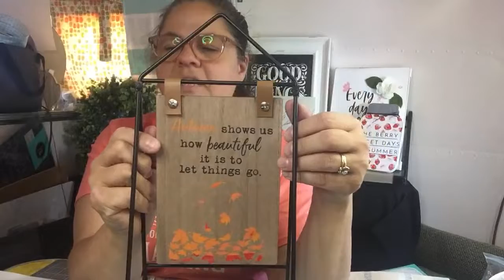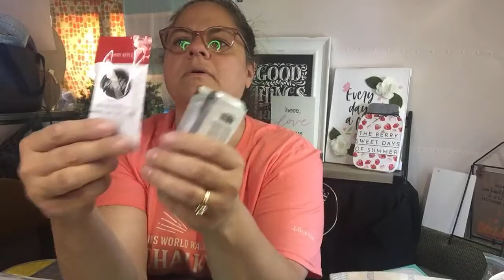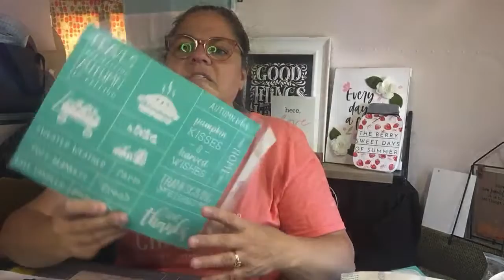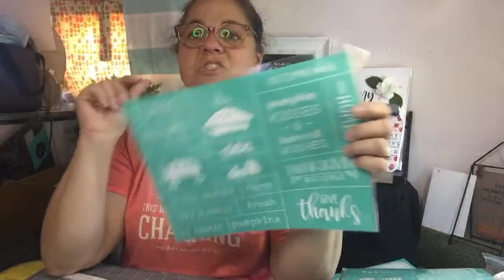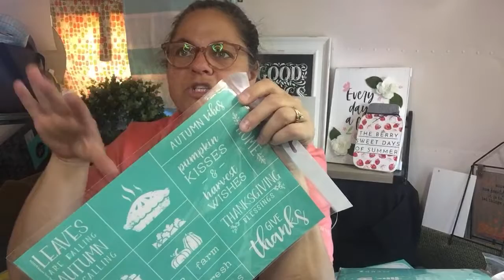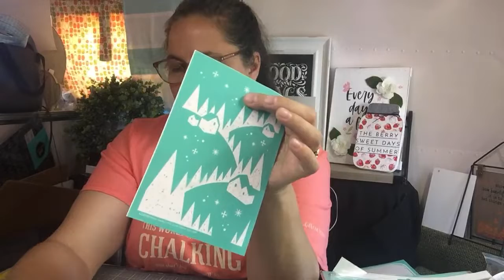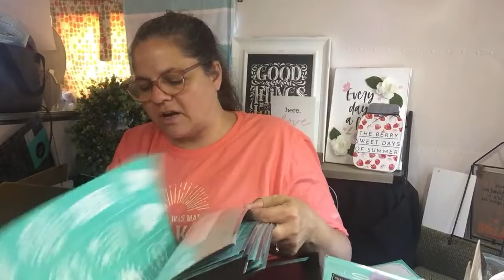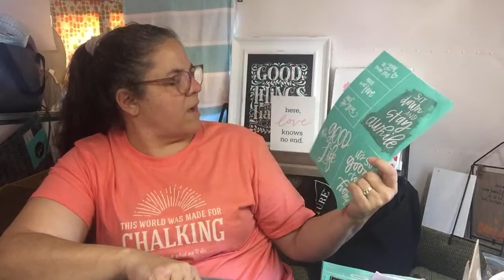Conference goodies & new products!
If you would like the supplies for these projects, please consider supporting my website by shopping